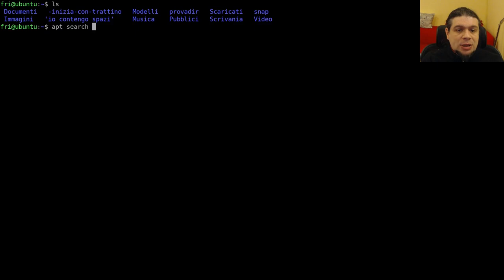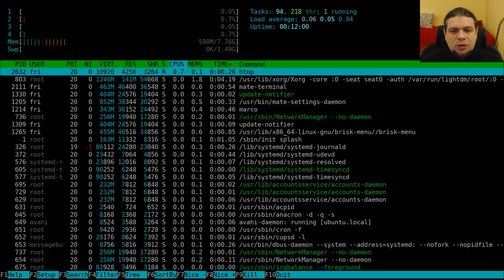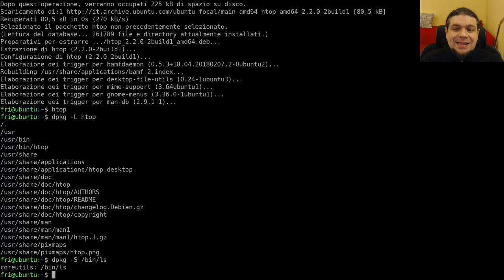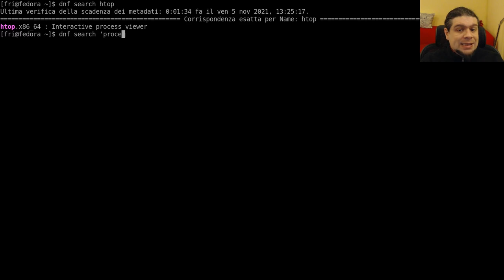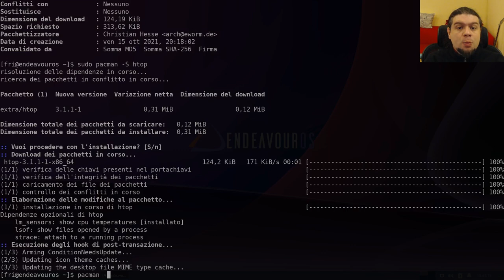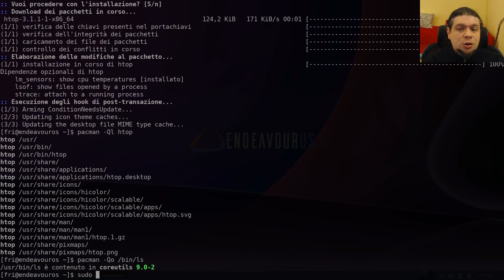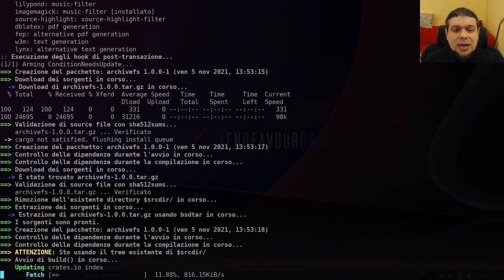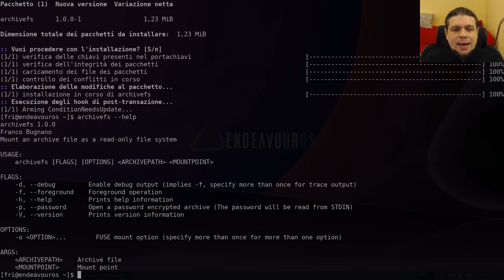Impariamo la linea di comando - La gestione dei pacchetti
Quinta puntata della serie di video tutorial dove ti spiego le basi della
In questo video vediamo i comandi per la gestione dei pacchetti
nelle 3 famiglie di distribuzioni principali: Debian, RedHat e Arch.
Utilizzeremo apt su Ubuntu, dnf su Fedora, e pacman su EndeavourOS.
Vedremo infine anche come utilizzare yay per installare pacchetti dall'AUR
(Arch User Repository).